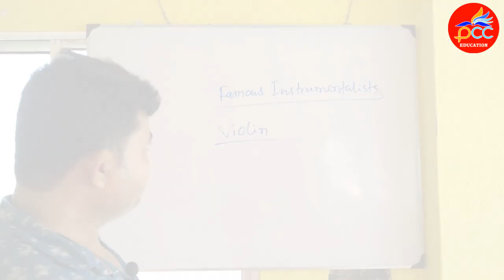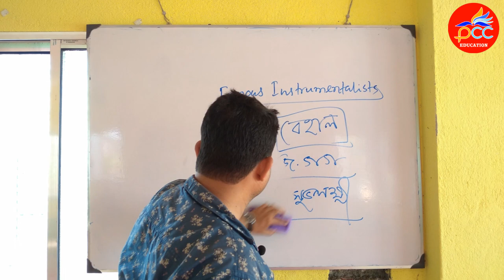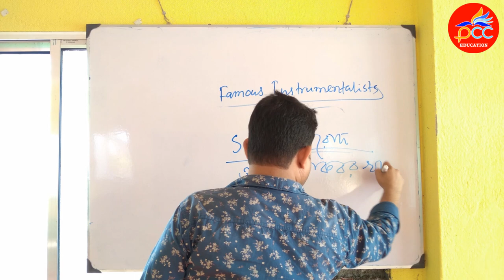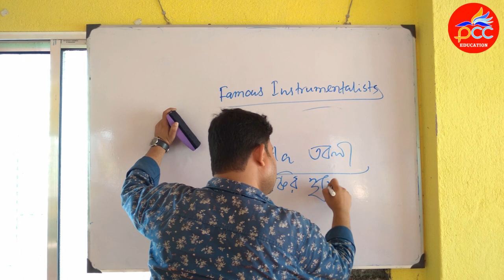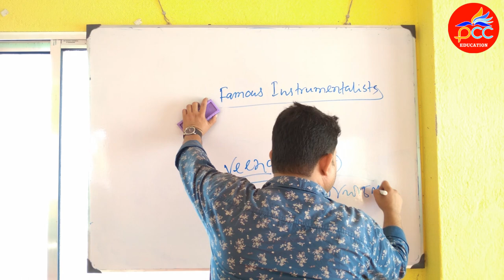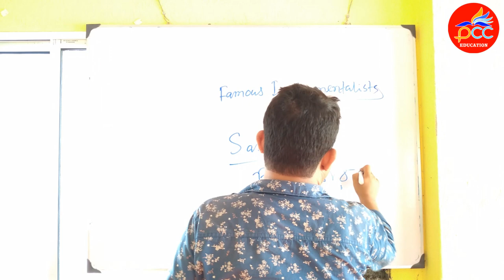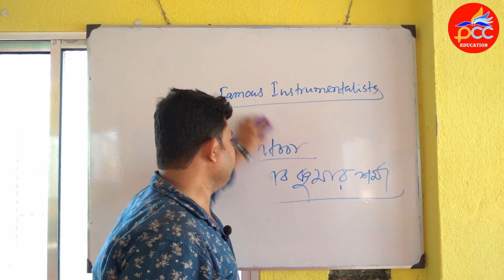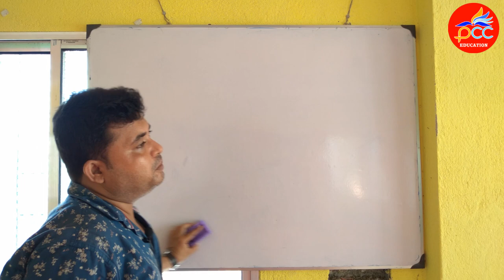INSTRUMENTS PERSON || PCC EDUCATION || TUSHAR PANDEY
This channel provides all the job aspirants around the country the quality study guidance and learning materials by proper teaching.
Our videos are all made focusing the particular courses which will help you to achieve your goals easily as well as with accuracy.